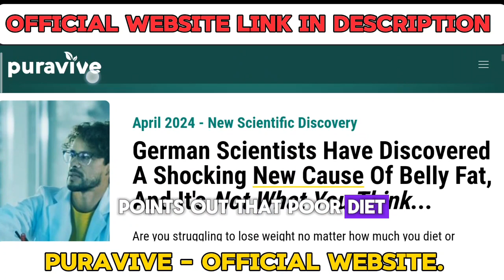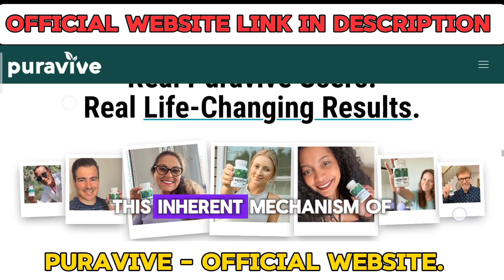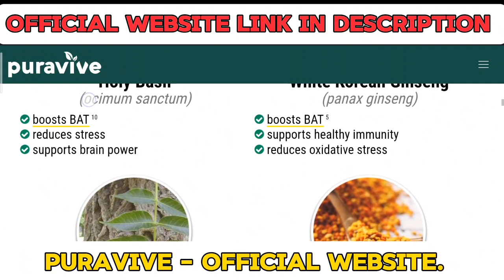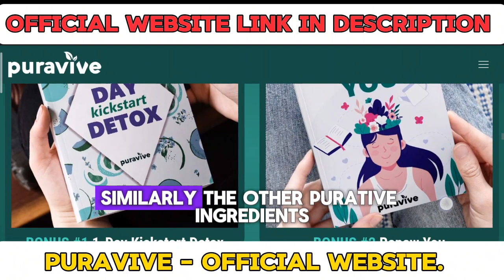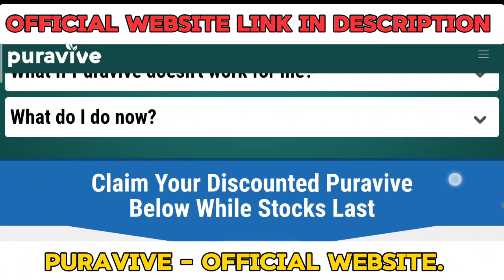Unfiltered Puravive Review: The Honest Truth Revealed!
Dive into the shocking truth behind Puravive's (exotic rice method) weight loss promises! We unmask the deceptive claims linking low brown adipose tissue (BAT) activation to obesity.

Puravive is a health supplement developed through cutting-edge research, tailored to benefit individuals of all genders. This supplement aims to enhance brown adipose tissue in the body, facilitating weight loss by increasing fat burning.

Upon usage, the body transitions into a state of heightened fat-burning, resulting in lowered blood sugar, cholesterol, and blood pressure levels. Additionally, Puravive's rice hack formula contributes to improved digestion, immunity, brain function, and liver health.

Crafted with high-quality ingredients, sourced and processed in an FDA-approved laboratory facility, Puravive adheres to rigorous manufacturing standards, including Good Manufacturing Practices (GMP).

The Puravive fat burner has undergone extensive testing to ensure its efficacy and safety. Formulated as easy-to-swallow capsules, it is non-addictive, free from chemicals, stimulants, and GMOs, providing peace of mind to users.

✅How Does The Puravive Work To Facilitate Weight Loss?
The Puravive weight management formula boasts a unique blend of 8 highly effective weight-loss ingredients, meticulously curated to address the underlying factors contributing to weight gain in the majority of individuals. Recent research indicates that a primary culprit behind weight gain is diminished levels of brown adipose tissue in the body.

Puravive capsules aim to tackle this issue head-on by elevating levels of brown adipose tissue, leading to the reduction of body fat. By increasing brown adipose tissue levels, the body's fat-burning capacity is enhanced, resulting in weight loss.

Moreover, Puravive's slimming support formula aids in reducing elevated glucose levels and combating high cholesterol and blood pressure. Additionally, this supplement boosts immunity and fortifies the body's defenses against disease-causing pathogens.

Incorporating anti-inflammatory ingredients, Puravive helps mitigate inflammation within the body while also promoting improved digestion and cognitive function.

✅Puravive Ingredients And The Benefits They Provide
Puravive ingredients are scientifically proven to provide and support healthy weight loss without negatively affecting your body. The major ingredients used are listed below.